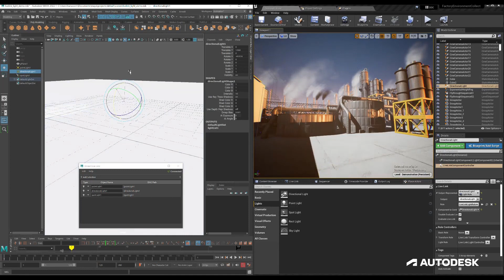Unreal Live Link for Maya – Lights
A new Unreal Live Link for Maya plugin makes it easier than ever to stream animation data from Maya to Unreal in real time.

In this video, see how you can adjust lighting color, intensity, and cone angle in Maya, and see the changes reflected in Unreal.

Lights: Factory environment created by artcore-studio.com